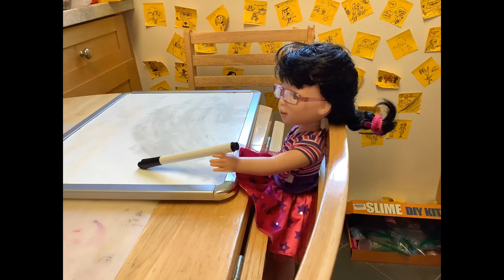Math (TRY NOT TO LAUGH!!!)